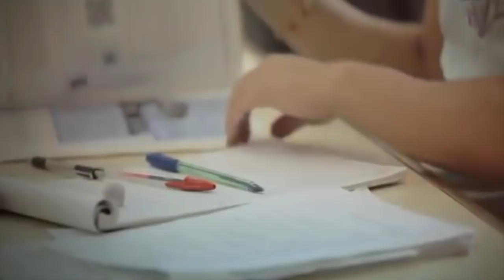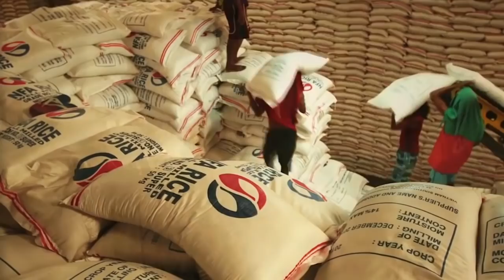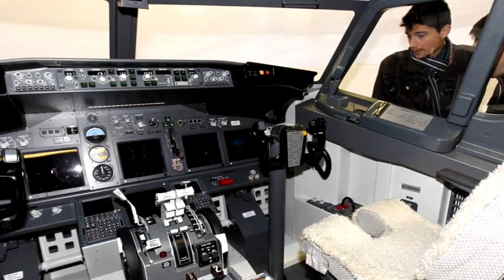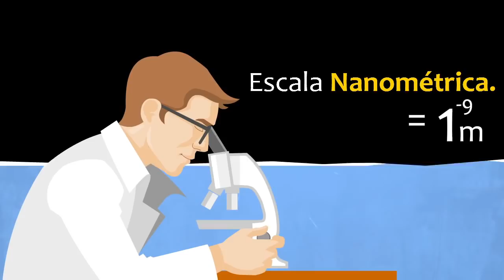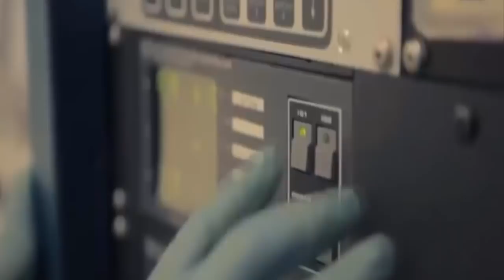10 INGENIERÍAS Más DIFÍCILES De Estudiar 😭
Estudiar una carrera es un sueño que muchos jóvenes tienen, sin embargo muchas veces queda solo en un sueño, pues a pesar de que eligen una carrera que les ofrece un futuro prometedor y deciden estudiarla en una institución de prestigio, cerca del 50 % de los estudiantes que entran a la carrera logran culminar sus estudias universitarios debido a la complejidad de estas , claro, que este dato depende de la intitucion, carrera que estudien y el país donde estes viendo este video… es por eso que aquí te mostramos un top de las 10 carreras más difíciles según Forbes y Lifeder por si estas pensando estadiar una de estas carreras la pienses dos veces, aunque claro… si realmente es lo que te gusta, estoy seguro que no tendrás ningún problema en terminar tus estudios.. estas listo ¿ .. comenzemos ¡!
Ingeniería ambiental
Ingeniería industrial
Ingeniería genética
Ingeniería aeroespacial
Ingeniería biónica
Ingeniería química
Ingeniería mecatrónica
Ingeniería nanotecnológica
Ingeniería geológica
medicina

Las 10 ingenierías con mejores salarios, ingenierías mejor pagadas, ingenierías, las carreras con mayor salario, ingenierías que debo estudiar, las carreras del futuro, ingenierías con mayor salario

ingenieros
universitarios
ingenierías
dificiles
2020
estudiar
estudiantes